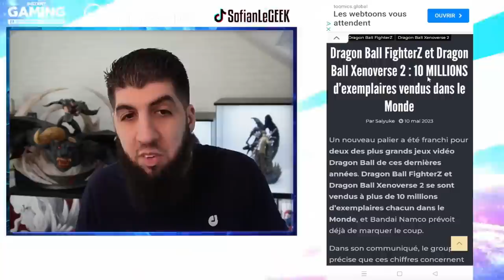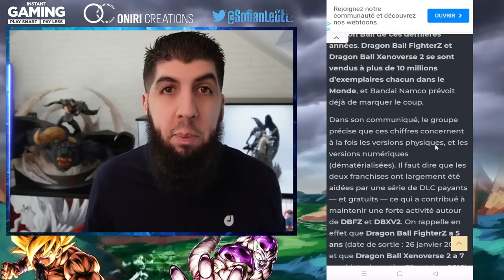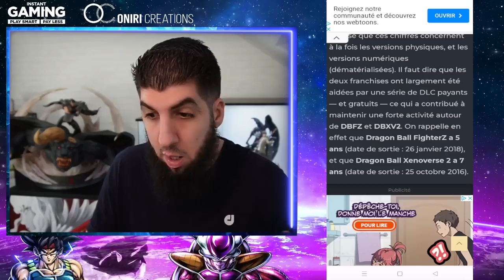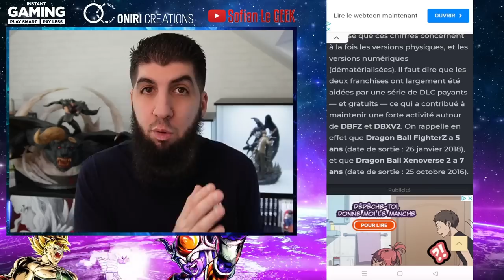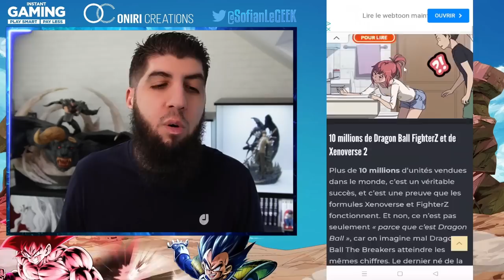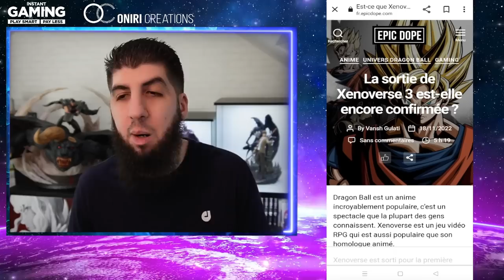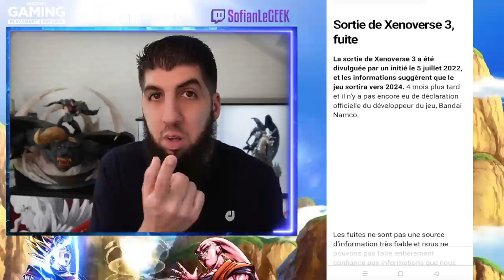DRAGON BALL XENOVERSE 3... LES INFOS À CE JOUR EN 2023 !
Récapitulatif des infos en 2023 concernant